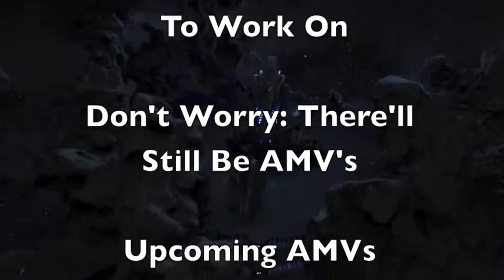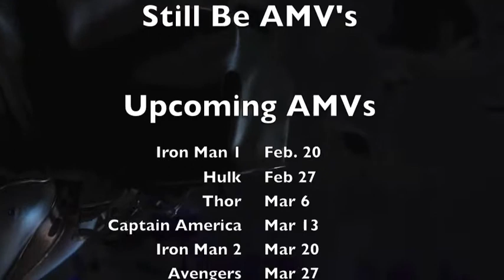Marvel Phase 1 [Hero Music Video] | Road To Infinity War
Footage: All Marvel Phase 1 Movies
Song: Hero by Skillet

Got A Video Idea? Hit me up on Twitter

Guys, be sure to support the artist of the song and the creators of Marvel Phase 1 Movies.